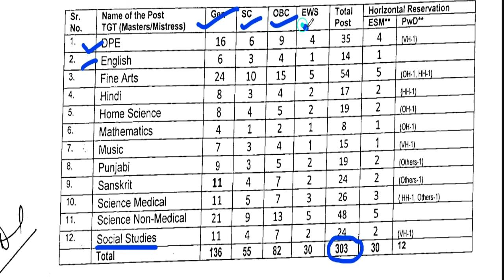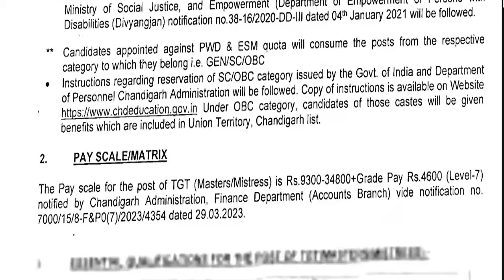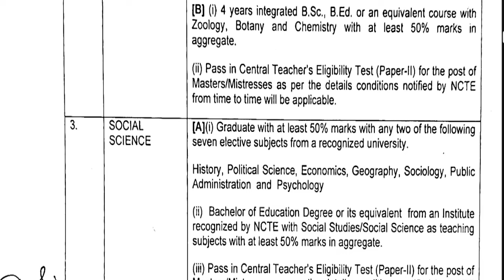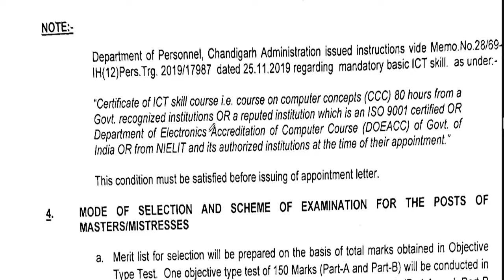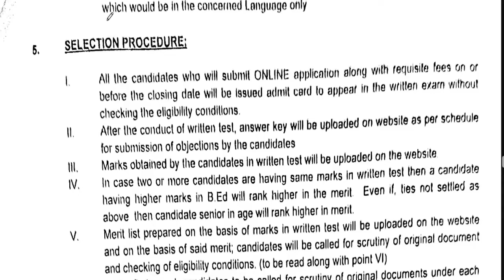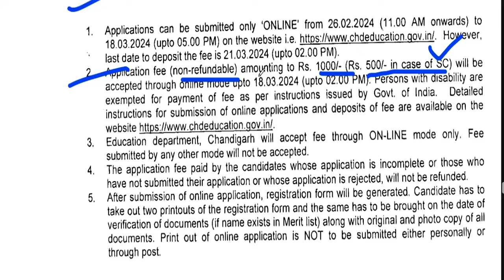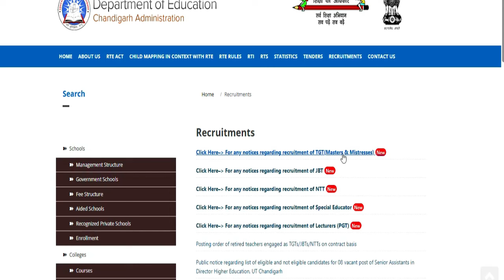🔥🔥नई टीजीटी भर्ती 2024 | PERMANENT GOVT TEACHERS VACANCY 2024 | salary-48000 | ALL PERMANENT POST